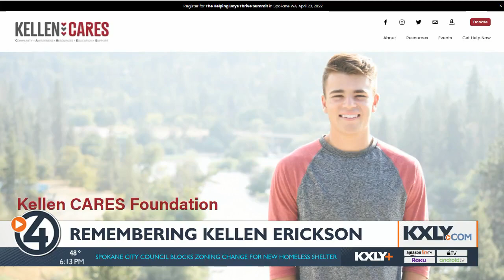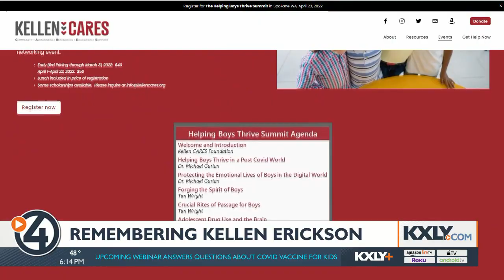Saving our Sons: Spokane family vows to help others after losing their son to suicide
Kellen Erickson seemed to have a bright future ahead of him. But what nobody saw was the depression that had taken hold of him and led to his death by suicide more than two years ago.

Many kids, especially boys, are struggling with their mental health. But what makes boys so vulnerable and what can we do to help them?

The Erickson family lost Kellen far too soon, but his loss has inspired a movement.

Kellen was the middle of Mike and Kimber Erickson’s three children and their only son. They describe him as a great kid who was fun to be around.

“He was just a sweet kid. Really sweet kid,” Kimber said.

That sweet kid treated everyone with kindness, especially his younger cousins.

“He could wrestle and he could horse around with our guys and he could just tolerate their rascal, the rascalness, of the young guys,” said Kellen’s uncle Kelly Risse. “He was just so patient and loving with those guys.”

“Teachers really enjoyed him and his classmates really enjoyed him, and you know, he just grew into an outstanding young man,” Mike said.

But what most people didn’t see was that an outstanding young man was struggling with depression. During his junior year at Ferris High School, he finally admitted it to his parents.

“So he did get therapy. He did great his senior year. He played well on the basketball team,” Kimber said.

He did well enough to be a major contributor for the Saxons.

“And so, kind of thought it was just a speed bump in the road of life,” Mike said.

But towards the end of his senior year, with his soccer team in the state semifinals, graduation just weeks away and his future uncertain, Kellen’s depression became debilitating.

“It was such a deep depression at that point, his anxiety had grown into this depression where he couldn’t function,” Kimber said.

“The anxiety of ‘Who am I? Where do I go? What do I do next?’ I think really grabbed him and pulled him down,” Mike said.

Kellen started talking about suicide. Twice, the Ericksons took him to the emergency room.

“It’s excruciating. I mean, the days were long, just wondering what was going to happen,” Kimber remembered.

And then, it happened. Kellen died by suicide in January 2020, just months after graduating from Ferris.

The church was packed at Kellen’s memorial service, full of family and friends still in disbelief. Many of them were young men, just like Kellen.

“If he’d only known what an impact that he made on all those people that loved him, love him still. It just, that’s so sad that he had no idea how many he touched,” Kimber said.

His uncle Kelly delivered the eulogy and was surprised by the response it drew.

“I probably had 50 parents come up to me and were like ‘Well, what are we going to do?’ and it’s like, ‘Woah, this is definitely a real time,’” he said.

The family knew right then they wanted to do something to help. And what they found in their research was startling.

“Boys die by suicide almost four times more than girls. And that has to with the differences in their brains,” Kimber said. “Boys are just struggling.”

That led them to start Kellen Cares, a foundation to help young men and their families navigate mental health issues.

“We just knew that we wanted to try to help because Kellen was a giver, he was a helper,” Mike said.

Knowing what they know now, Kellen’s family wonders if keeping him busy and constantly trying to cheer him up was the right approach.

“I think maybe he just needed to have some downtime. But I was just, I just wanted to keep him moving,” Kimber said.

“He’d be struggling and I’d come in and I just wasn’t okay with him being sad, you know?” Risse said. “I wanted to fix him, and I think as men, we want to fix, fix, fix, and it’s just not the way we need to roll.”

On Saturday, April 23, Kellen Cares is holding its first event: “The Helping Boys Thrive Summit.” Professionals will be brought in to talk to families of boys who are struggling as Kellen did.

“For Kellen and people that are feeling that way, they’re hopeless and the people that love them feel helpless,” Mike said. “So, it’s kind of that gap between the hopeless and the helpless. And that’s a gap that we need to try to close or bridge.”

It also keeps their sweet son’s name at the forefront of everything they do.

“We miss that kid. Man, do we miss that kid,” Kimber said.